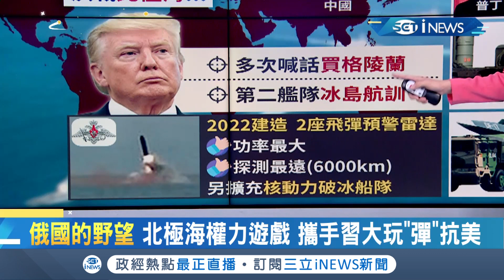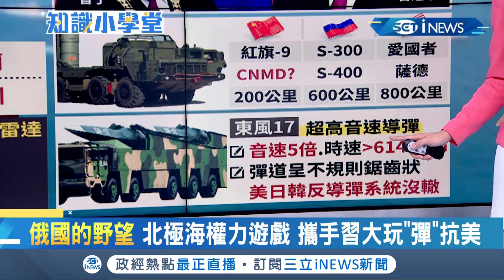俄國的野望！ 北極海權力遊戲 攜手習大大玩"彈"抗美｜主播 李昕芸｜【知識小學堂】20191007｜三立iNEWS